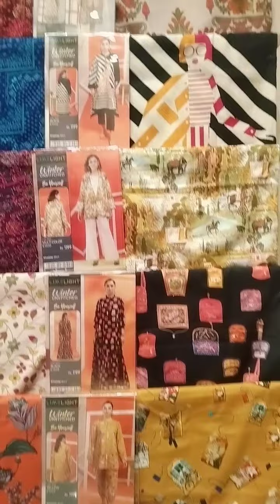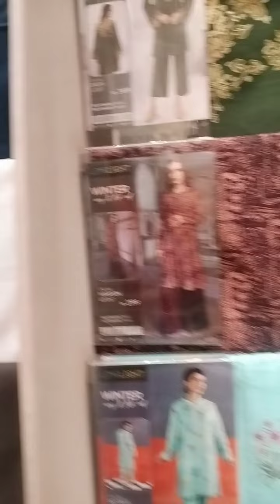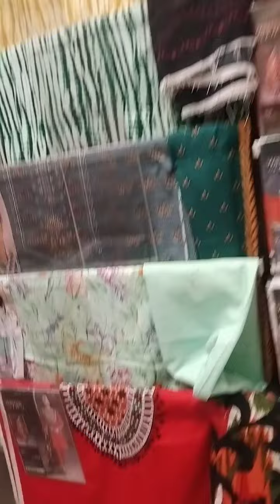Limelight winter collection||ifra zainab 😍 #limelight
video
fashion 2022&2023